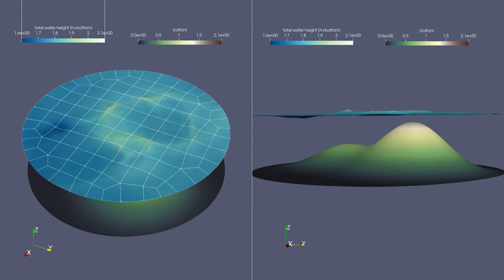Shallow water in a circular pond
Numerical simulation of the shallow water equations with a bottom topography on a circular domain with slip-wall boundaries. The computational mesh was created with the HOHQMesh generator. The results were obtained with a discontinuous Galerkin method on a high-order curved unstructured quadrilateral mesh using Trixi.jl.